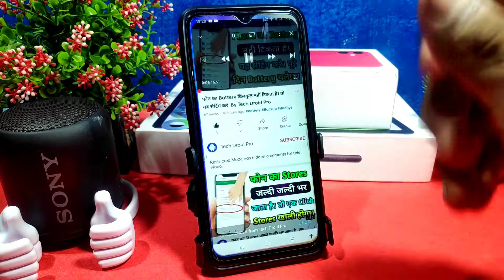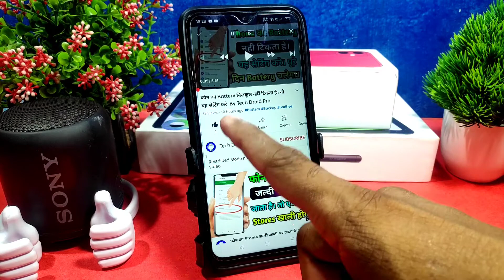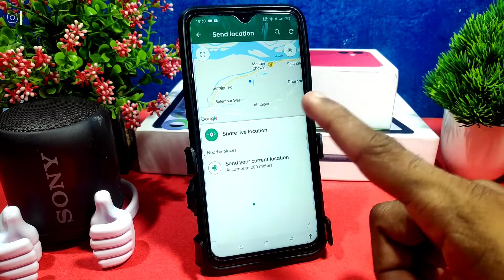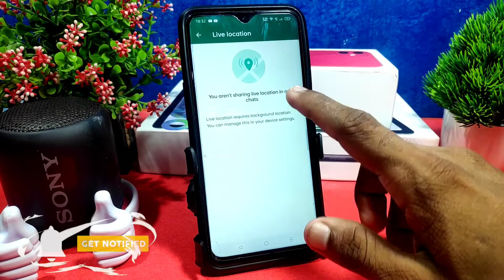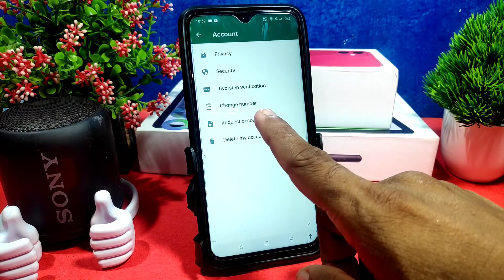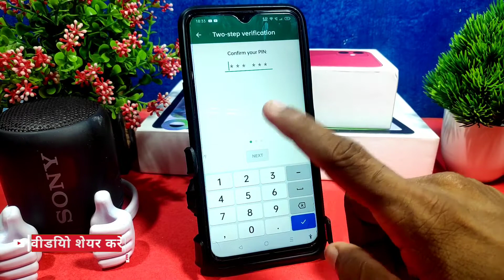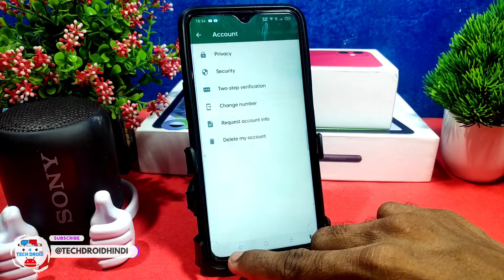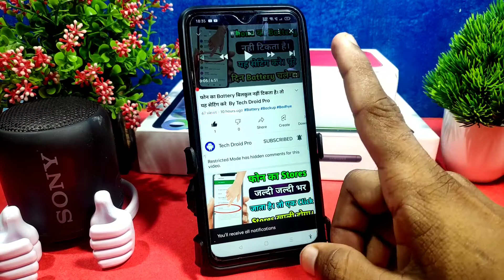Whatsapp के इस Account का खुफिया राज जान लो By Tech Droid Pr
App Link

1. Camera - Canon 200D - Prime Lense
2. Boya M1 Microphone + Editing
3. Tripod - Digitek 690 VD PRO
4. Laptop 16GB RAM, 2 TB HDD/ 256 GB SSD
5. Portable STORAGE 2TB + 2 SSD FOR FASTER WORK

Music Credit -
CHUKI BEATS